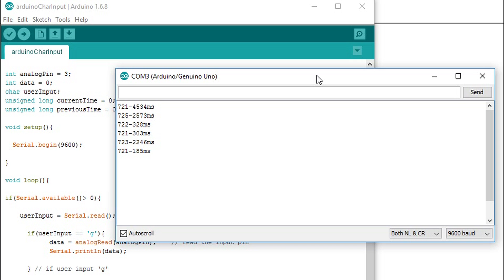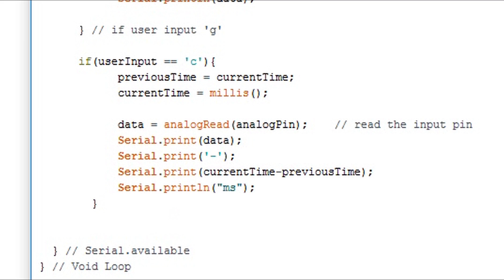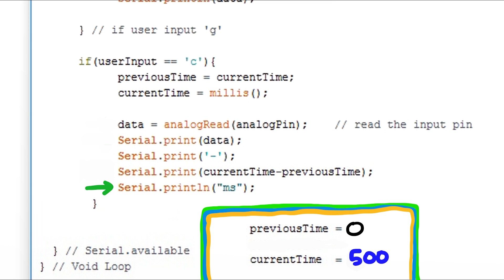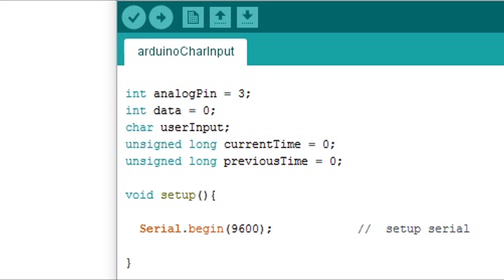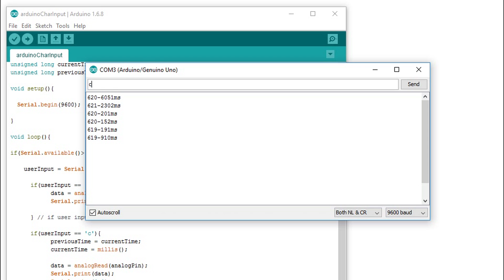Arduino and Python Serial Communication with PySerial Part 9a - Adding Timestamp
View the GitHub Link!